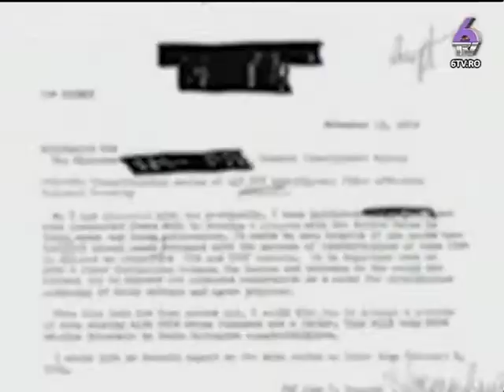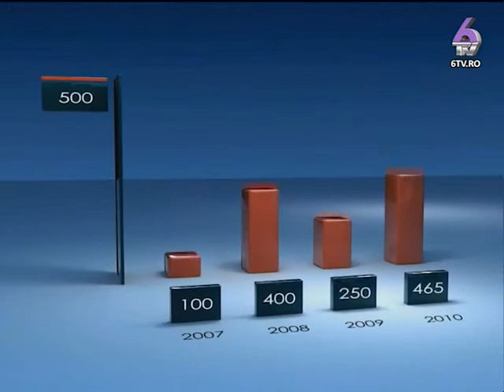TALK SHOW CU SILVIU ALUPEI 2015.03.10